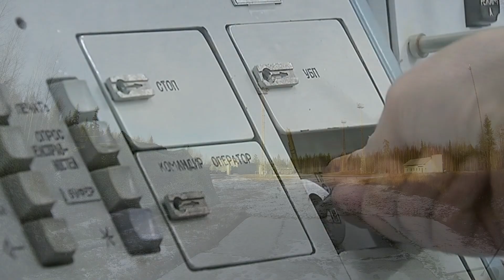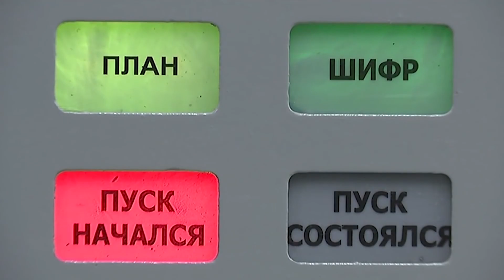"Репортаж о ракетчиках"(Ю.Визбор 1968 г.)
Тонкой стрункой висит паутинка,
И от солнца смычок косой.
Мы с майором идем по тропинке
В пасторальнейшем из лесов.
Все меняется в волнах рассвета,
Все у времени на крыле...
Неподвижно стоят лишь ракеты
На вращающейся земле.

Шутки в сторону - дверь распахнулась,
Глубина молчит бирюзой,
И из пропасти впрямь пахнуло
Небывалой еще грозой.
Машинально достал папиросу.
"Не положено". - "Виноват!"
Мне б как раз задавать вопросы,
Ну а я не найду слова.

Перед мощью стою такою,
Что в глаза никогда не видал,
И стараюсь казаться спокойным,
И гляжу на этот металл.
Что бы сделали с нашей планетой
И особенно с нашей страной,
Если б не было этой ракеты,
И не только ее одной.

И майор задумался что-то,
Смотрит мимо в свое, в свое...
Может, вспомнил он ту пехоту,
С кем прошел через дым боев,
Как в прицелах "сорокопяток"
Танки шли посреди жнивья,
Как стояли насмерть ребята
Возле города Верея.

Наверху, над толщей бетона,
Происходит все тот же день,
Провода поют монотонно,
Солнце прыгает по воде.
И красиво, очень красиво
Над землей стоит высота.
Я майору сказал: "Спасибо!"
Просто так сказал, просто так.

И запрыгала вновь машина,
Колесом попав в колею.
У майора два чудных сына
Строят планер - носы в клею.
Ах как рады мальчишки лету -
Рыба в речке, картошка в золе...
Неподвижно стоят ракеты
На вращающейся земле.